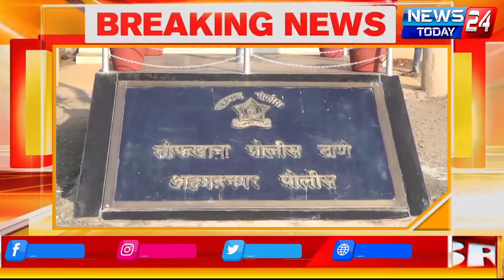अहमदनगर : तोफखाना पोलिसांनी नगर जिल्ह्याच्या हद्दीतुन दोन वर्षासाठी हद्दपार केलेला आरोपी ताब्यात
अहमदनगर ब्रेकिंग : तोफखाना पोलिसांनी अहमदनगर जिल्ह्याच्या हद्दीतुन दोन वर्षा करीता हद्दपार केलेला आरोपी कोतवाली पोलिसांच्या ताब्यात